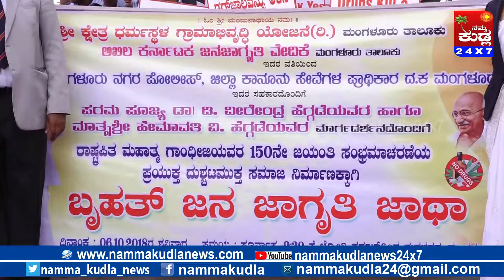Namma Kudla 24X7 :Drug awareness campaign at mangalore